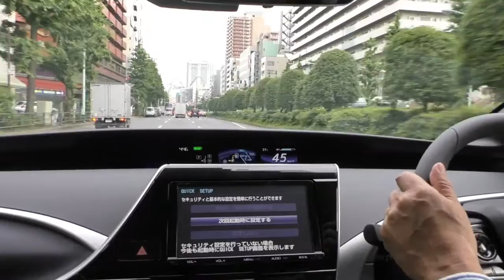CARトップＴＯＹＯＴＡ MIRAI納車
燃料電池車トヨタMIRAIをCARトップ編集部が購入しました。

他にも面白い動画がたくさん！WEB CAR TOPも要チェック

定期的につぶやきを配信中（twitter）